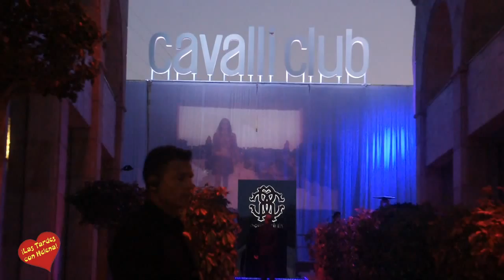Inauguracion de Caballi Club en Puerto Bannus